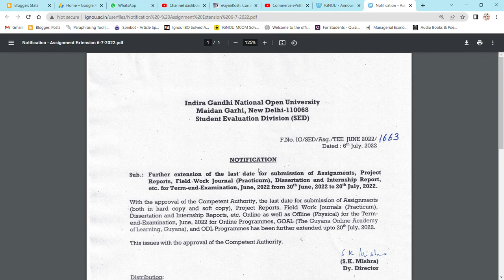GOOD NEWS : IGNOU ASSGNMENT SUMISSION DATE EXTENDED AGAIN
Commerce ePathshala

GOOD NEW : IGNOU ASSGNMENT SUMISSION DATE EXTENDED AGAIN